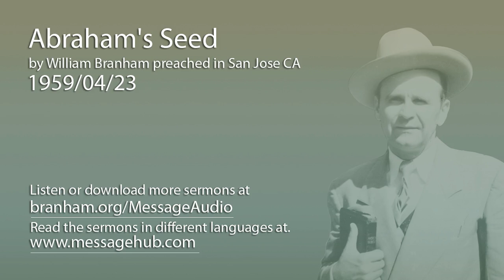Abraham's Seed (William Branham 59/04/23)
Abraham's Seed by William Branham preached in San Jose CA 1959/04/23